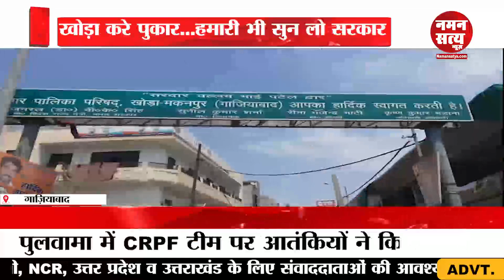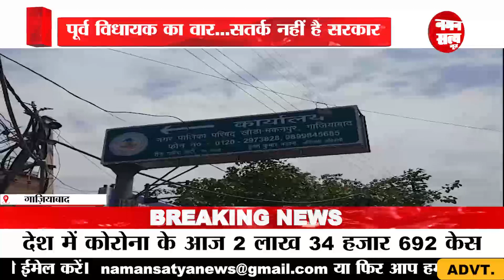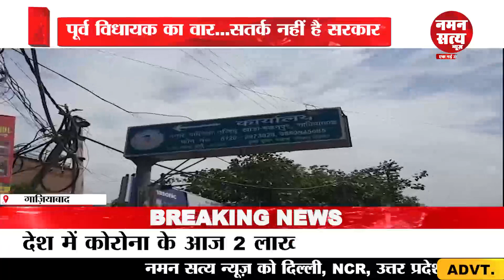CM Yogi पर क्यों भड़के Amarpal Sharma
गाज़ियाबाद की साहिबाबाद विधानसभा से पूर्व विधायक अमरपाल शर्मा ने प्रदेश के मुखिया योगी आदित्यनाथ को आड़े हाथ क्यों लिया। जानने के लिए देखें वीडियो।